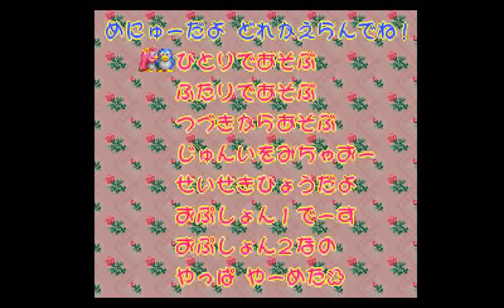Jikkyou Oshaberi Parodius Forever with Me (PS1) - Vic Viper + Memim Doubleplay on Level 1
The SNES original didn't have it, now the PlayStation release added it. What is that? That's the simultaneous 2P mode and I decided to show of what changed from the SNES version.

On Level 1 none of the regular enemies fire back - even the Moai have been silenced